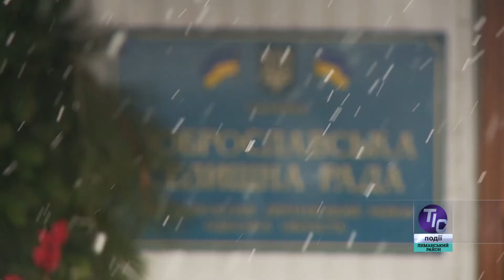Що бічать камери відеоспостереження у селах Лиманського району?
В рамках програми «Безпечна Лиманщина» в  Любополі встановили 32 камери відеоспостереження. На безпеку цього населеного пункту було витрачено 290 тисяч гривень з бюджету району. Монтаж систем відеоспостереження був здійснений в кінці грудня 2018 року, і за два неповних місяці ефект від реалізації програми «Безпечна Лиманщина» у Любополі ще не видно. А ось в селищі Доброслав, де камери спостереження встановлені більше року в кількості близько 70-ти штук, результати не змусили себе довго чекати. Питання безпеки у селах Лиманщини вивчали наші кореспонденти…